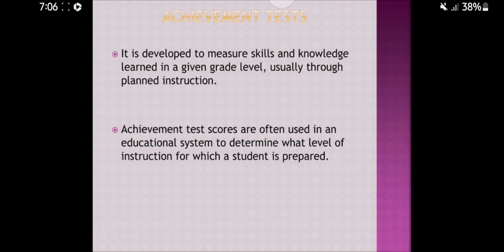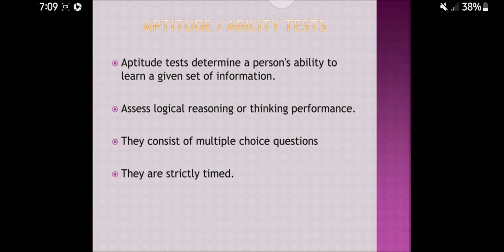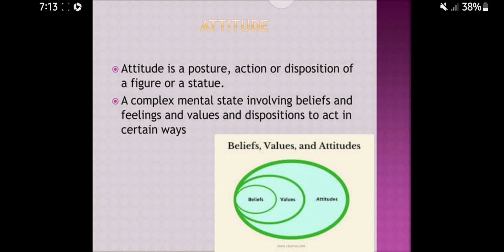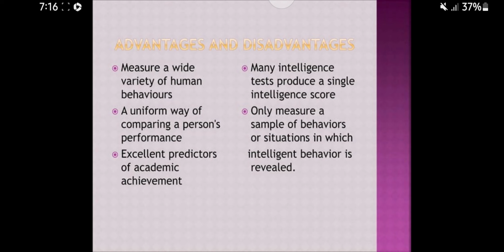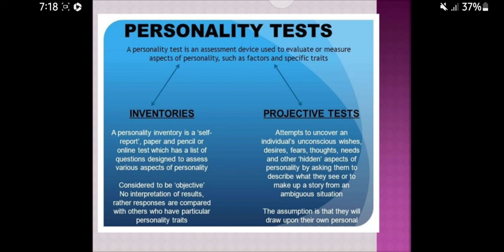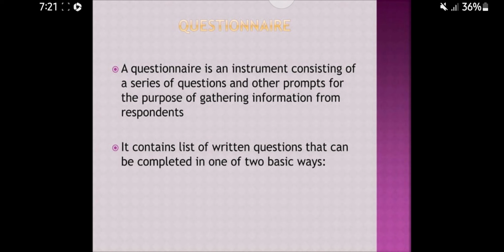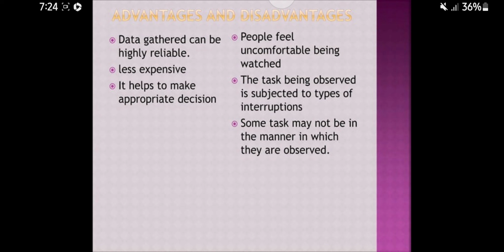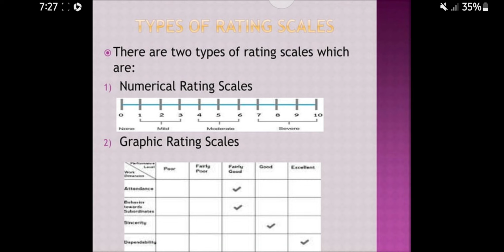8602 Unit -3: Types of Assessment Tests and Techniques education aiou tests b.ed #